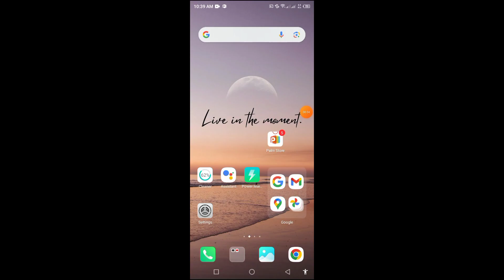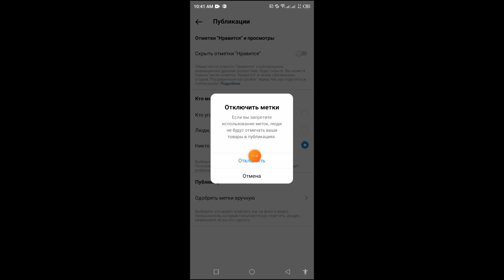Как скрыть список подписчиков в Instagram | скрыть список подписчиков в инстаграме